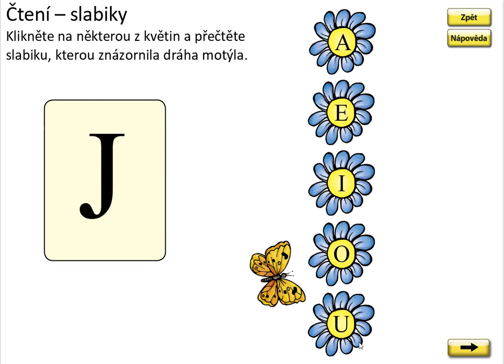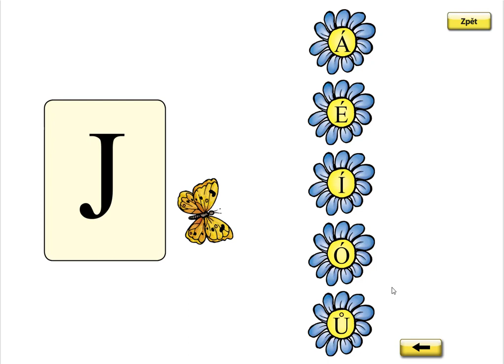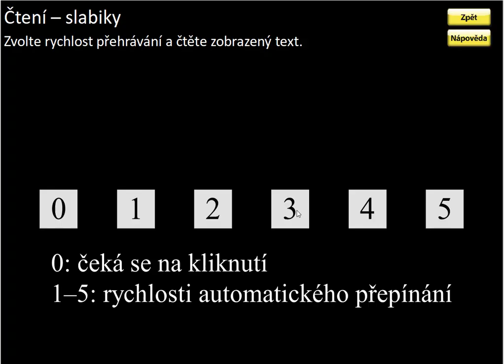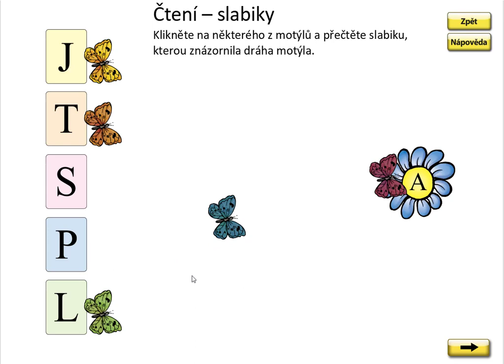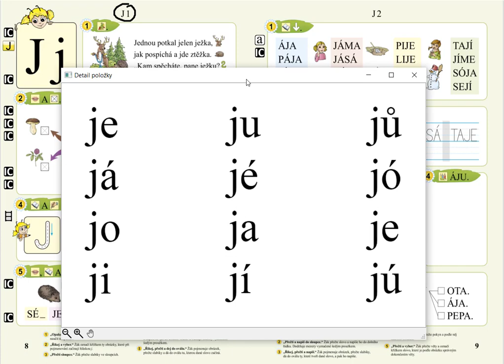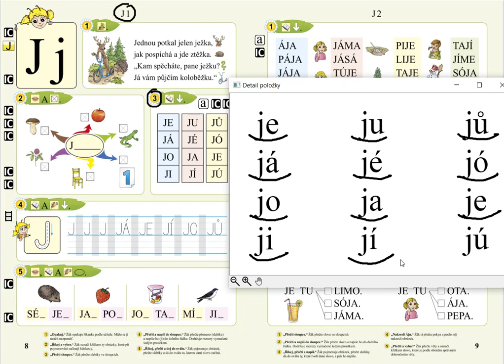Písmeno J (slabiky), SLABIKÁŘ 1, str. 8, cv.3